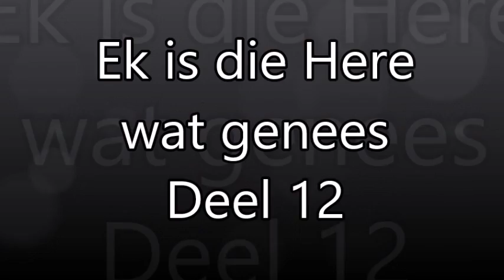Ek is die Here wat genees Deel 12 deur Ps Dawie Senekal